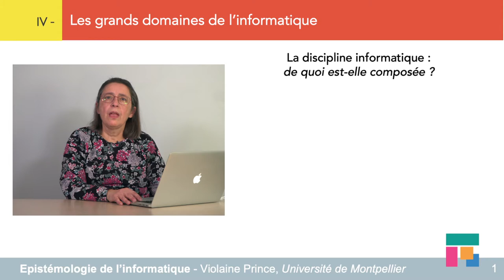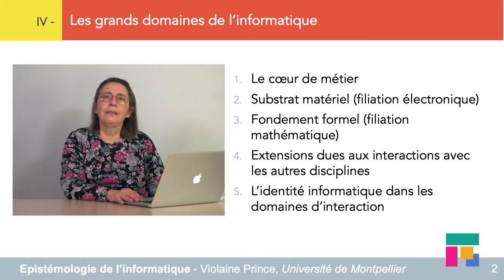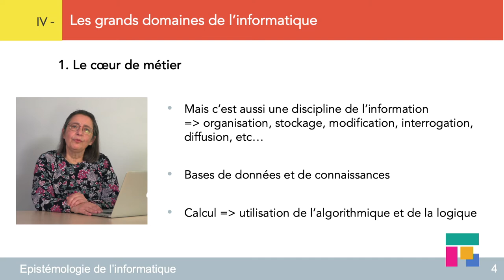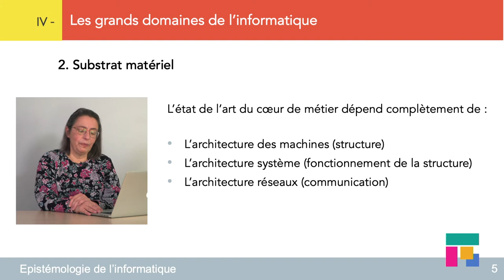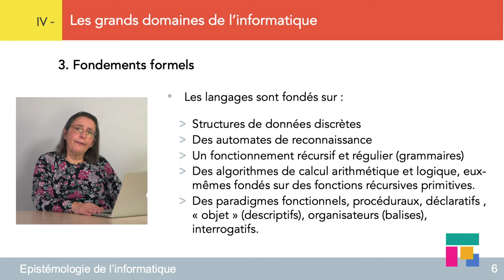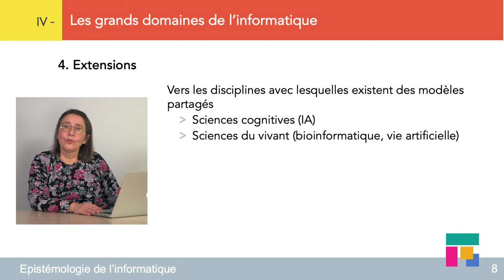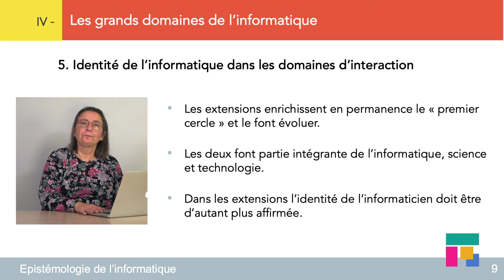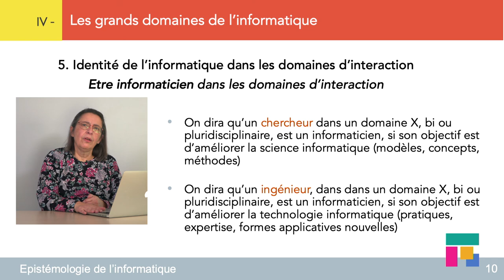Epistémologie de l'informatique. Les grands domaines de l'informatique (4/5)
Cette vidéo présente les échanges conceptuels et les services rendus par l’informatique à son environnement, en particulier scientifique .

Elle fait partie d'un cours, en 5 vidéos, qui est consacré à l’étude de l’interaction conceptuelle entre l’informatique et les autres disciplines scientifiques. Ce cours a pour but de montrer qu’une discipline acquiert sa maturité scientifique et peut prétendre au statut de science lorsqu’on peut faire une étude comparative de ses connaissances propres et de ses échanges avec les autres domaines.

L'intégralité du cours est disponible dans le Mooc : Apprendre à Enseigner le Numérique et les sciences Informatiques sur FUN-Mooc

Violaine Prince est professeur à l'Université de Montpellier 2 où elle enseigne  les matières suivantes : algorithmique, modèles de calcul, logique propositionnelle, bases de données, cognition naturelle et artificielle, traitement du langage naturel, épistémologie de l’informatique...